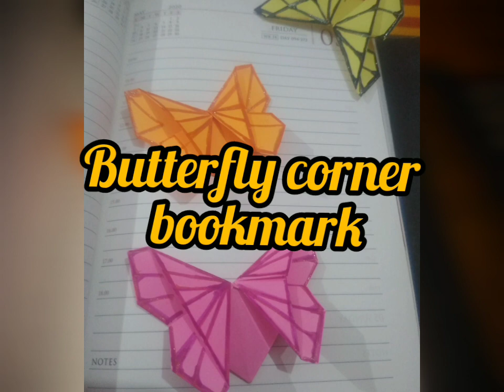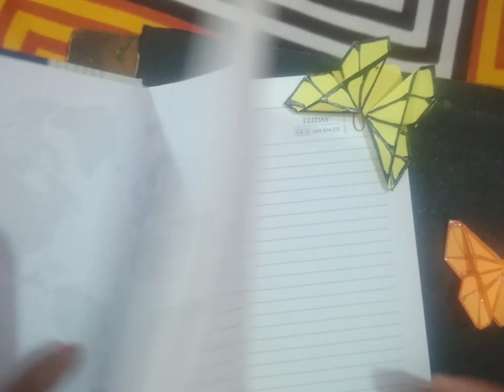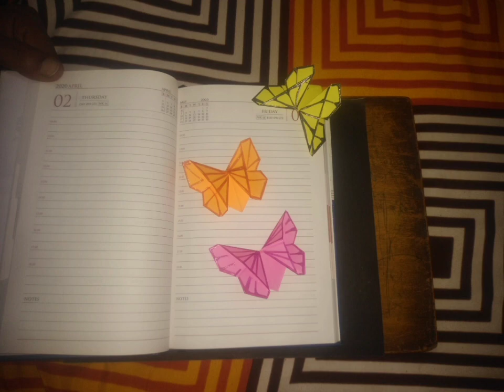Butterfly Corner Bookmark🦋 🦋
easy way to make corner bookmarks for your lovly kids.have fun & enjoy it